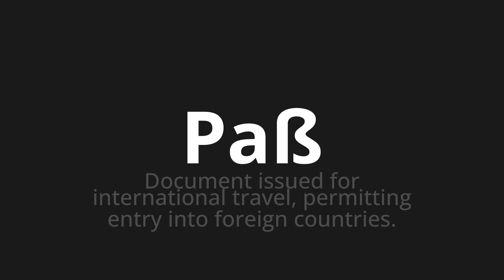How to pronounce Paß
Master the Pronunciation of 'Paß which means passport' - which means : Document Isued for International Travel, Permittting Entry into Foreign Countries. 📝 with @PronunciationGerman 🎓🗣️ - [Your Guide to German]

Learn to pronounce 'Paß' perfectly in German with our easy and engaging tutorial by @PronunciationGerman! 📖📽️ In this comprehensive video, we provide you with native speaker examples 🗣️👂 and phonetic breakdowns 🎵 to ensure you get the pronunciation just right.

How to say Passport in German